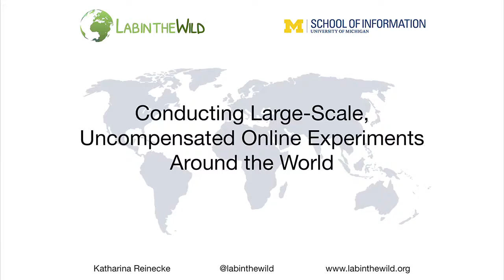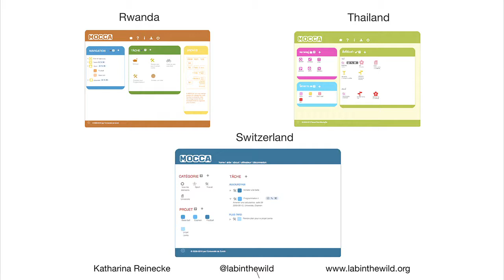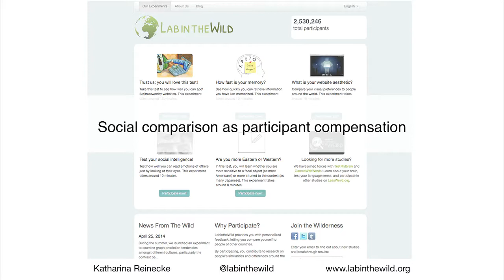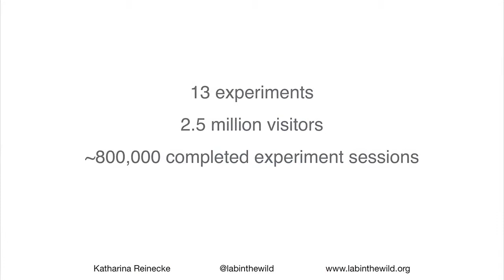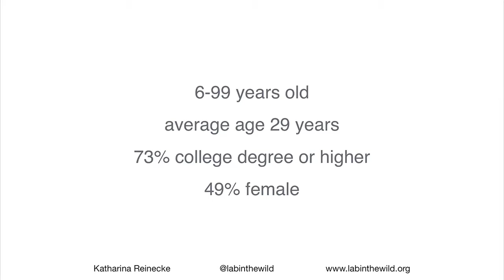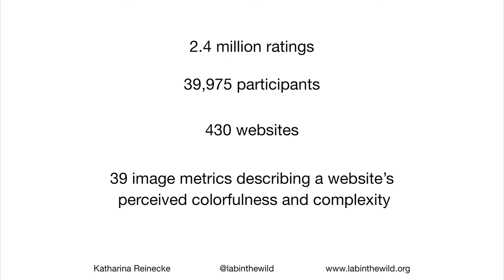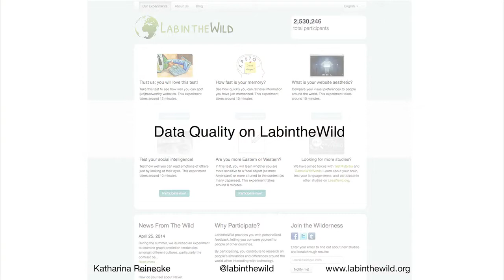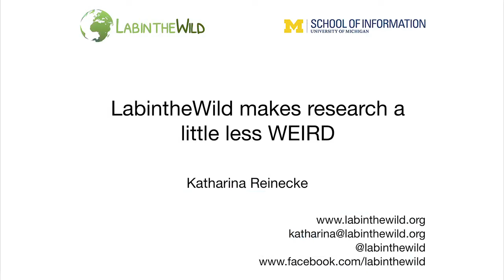KMDI Speaker Series: Dr Katharina Reinecke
Lab in the Wild: Conducting Large-Scale, Uncompensated Online Experiments Around the World

Abstract: An estimated 95% of research findings in psychology, behavioral economics, and related fields are based on studies with student samples from Western and industrialized countries. As a consequence, some of the knowledge derived from these usually small and locally-recruited student sample populations has been found to be non-generalizable — a finding that led researchers to call these participant samples “WEIRD”, an acronym for Western, Educated, Industrialized, Rich, and Democratic (Henrich et al. 2010). In this talk, I will show how web-based experimentation with uncompensated samples has the potential to support the generation, replication, verification, and extension of results with larger and more diverse sample populations than previously seen. I will introduce the experimental online platform LabintheWild, which provides participants with personalized feedback in exchange for participation in behavioral studies. In comparison to conventional in-lab studies, LabintheWild enables the recruitment of participants at larger scale and from more diverse demographic and geographic backgrounds: In less than two years, LabintheWild was visited more than 2 million times, and nearly 750,000 visitors from more than 200 countries completed an experiment (an average of about 1,000 participants/day). I will discuss how participants hear about the platform, and why they choose to participate. Presenting the results of several experiments, I will additionally show that LabintheWild is a feasible tool to conduct cross-cultural studies.

Bio: Katharina Reinecke is an Assistant Professor at the University of Michigan School of Information. She received her Ph.D. in Computer Science from the University of Zurich, Switzerland, in 2010, and spent her postdoctoral years at Harvard School of Engineering and Applied Sciences.

Her research focuses on cultural differences in users’ interaction with technology with the goal to create culturally intelligent user interfaces that automatically adapt to people’s preferences and perception. To achieve large-scale comparisons of various cultures, she employs datasets from companies such as Doodle and from her own experimental website LabintheWild.org.